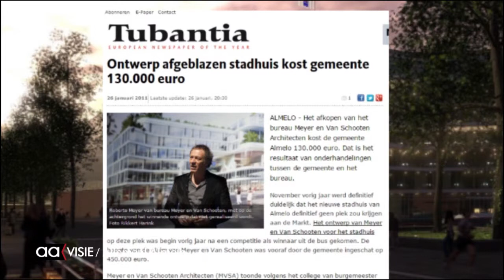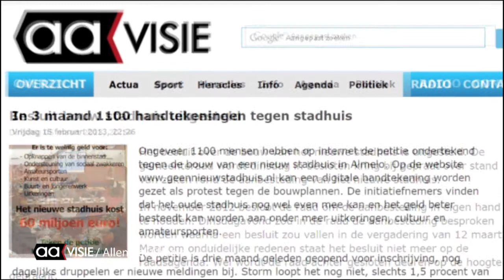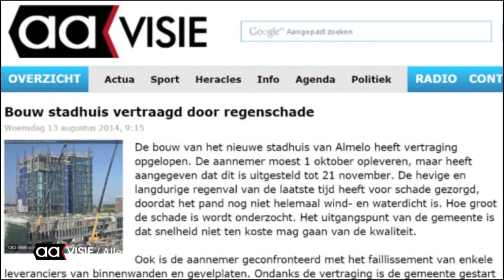Geen nacht slecht geslapen; projectleider NijBijvank gemeentehuis Almelo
Henk NijBijvank heeft geen moment getwijfeld aan het goede verloop van de bouw van het stadhuis. Vanaf het eerste moment dat er sprake was van nieuwbouw, ongeveer in 2002, is hij betrokken bij alle ontwikkelingen rond de plannen en de bouw.

Met de projectleider van het nieuwe stadhuis blikken we nog even terug op hoe het allemaal tot stand is gekomen, waar de (politieke) knelpunten lagen en hoe de bouw zelf is verlopen.